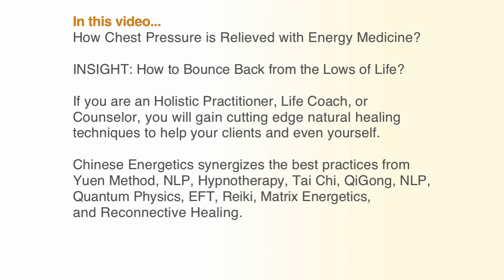20. How Chest Pressure is Relieved?